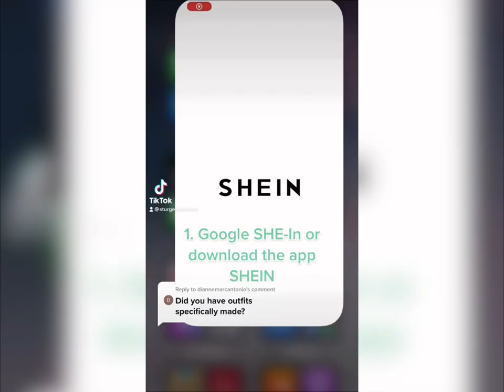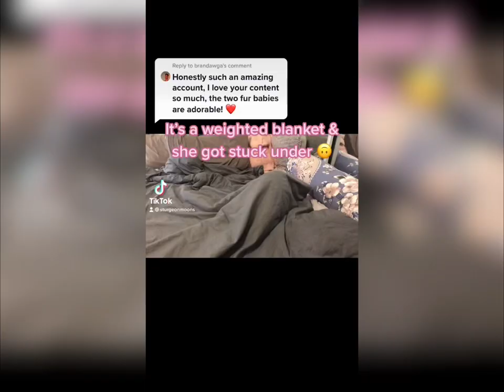Pile of TikTok Videos #13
Follow along on our journey of a girl & her 6 pets.
Daily compilation of cats & dogs TikTok videos at 8pm.
Personal vlogs & Q&A will loading weekly on Fridays at 8am.

Sturgeon Moons:

@jadepawsboutique / MOONS10

@pawswithfashion / MOONS15

@familiarfluff / MOONS10

@loyalfurryandtrue / MOONS15

@sequoiapets /MOONS10

@ivylupetboutique /MOONS10

The Power Solar Pups:

•POWERPUPS15 /@thesouthernpawco

•SPM20 / @southerntailsco

•POWERSOLARPUPS / @officialbuddybandana

•POWERSOLAR15 / @whiterosebandanas